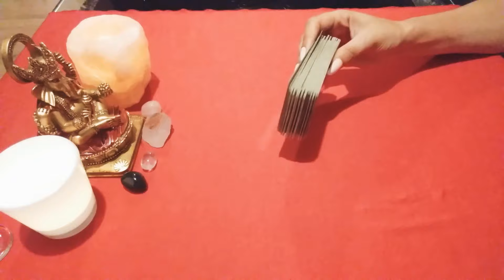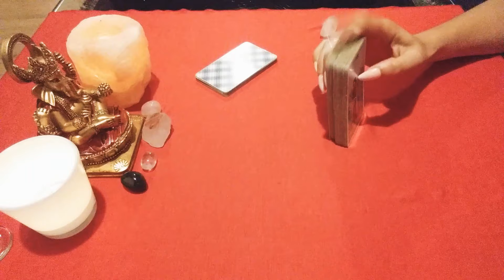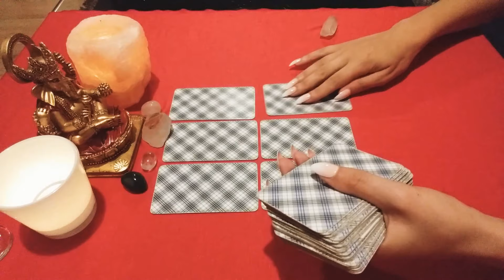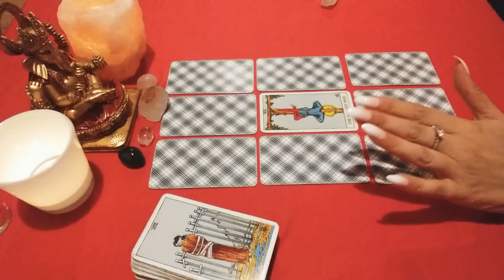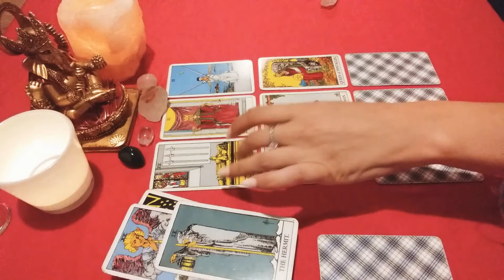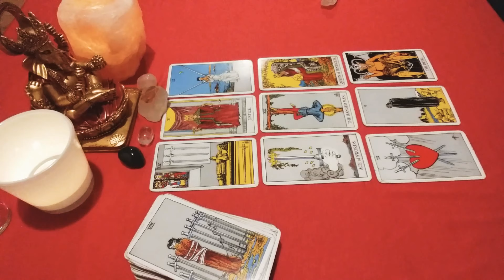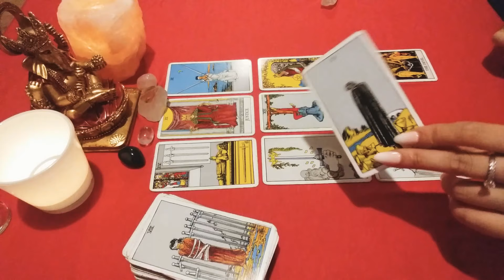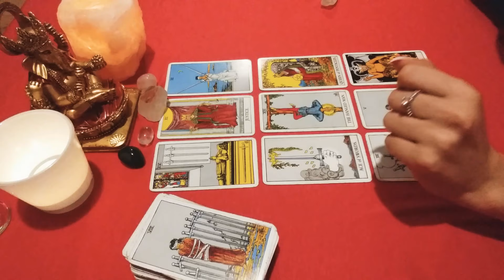Aries ♈️ Rupturas. Cosas que salen a la luz 🖤💔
Lectura general mes de agosto 2019 para el signo de Aries sol, luna, ascendente y venus.
Energías Tarot